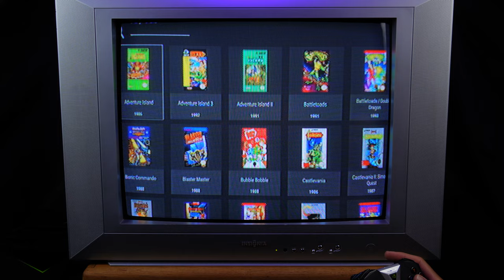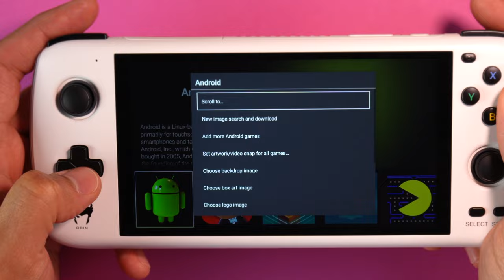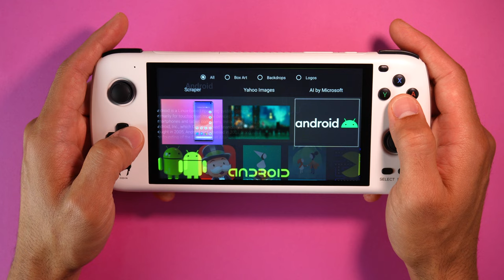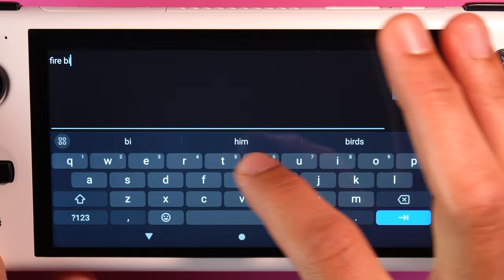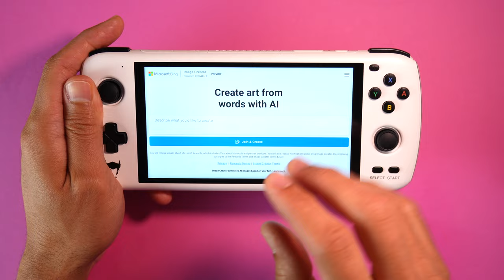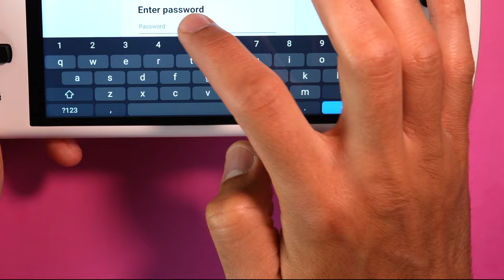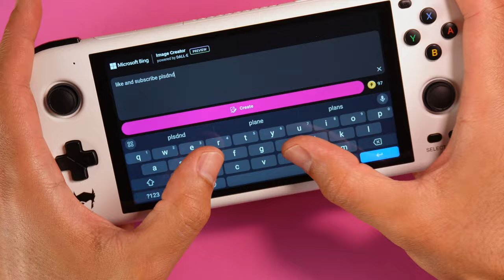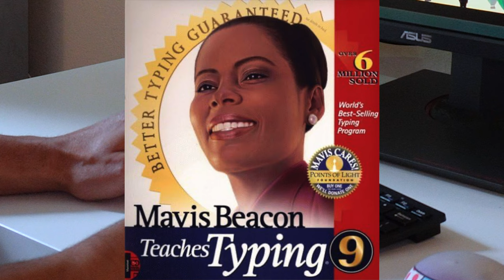RESET Collection New Image Search Guide! + How to Use the New AI Image Creator! (Emulator Frontend)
Hello friends!
In this video we’ll take a look at how you can now easily and quickly find and add images to your emulation frontend all from within the RESET Collection Android app on your device! Plus, we’ll go over tips and tricks on creating AI-generated images using the Bing Image Creator and setting those images to your retro games' backdrop (all from within RESET Collection!).

✨ Became a Patron or Discord Sub and get a free copy of RESET Collection!

Timestamps:
00:00 Intro
03:17 Image searching options
04:20 Scraper
05:52 Yahoo Images
07:07 Custom search with Yahoo Images
10:16 AI image generator: intro and general info
11:25 Signing into Bing Image Creator
13:24 Prompts - what are they and what do they do?
14:24 Choosing , downloading, and setting and AI image for your game
16:04 Creating images on desktop browser and downloading from within RESET Collection
18:28 Music by Silverdusk
19:00 Like and subscribe shameless dance
19:31 Outro - RESET V1 by Silverdusk

On using an AI image creator:
These are my thoughts, and I recognize and appreciate that there are a lot of deep, thoughtful discussions happening out there regarding AI image generators.

I think there is no question that art is so important to us as a creative, expressive, and social species, and the artists that make art are 100% deserving of recognition! Technology is also very important and such a unique and awesome expression of humans! And I feel that here we now have this new AI image creation technology... And as a technologist (albeit mediocre which you would know if you saw my spaghetti code haha!) and someone who likes to be expressive through art (albeit as an amateur - I like to DJ and tinker with making electronic music), I thought I would give some tools for others to mess with this new tool that melds technology and art. I totally get the controversies and how LLMs rely on absorbing information and art from human creators out there. On the flipside, I wanted to give RESET Collection users the opportunity to experiment with creating unique backdrop images for their retro games quickly. So I decided to add this tool to the app.

I’m operating here under the full assumption and expectation that images created are for personal use for a user’s own personal retro gaming frontend collection. No art that is generated should be monetized.

I’m also personally committed (in the past, present, and future) to hiring artists to create art and music for RESET Collection. I have hired artists for creating the logo, music, and boot up videos, and nothing will replace the journey, collaboration, and satisfaction of working with these artists that created these official pieces of art for RESET Collection! 💜

On using Microsoft’s Bing AI Image Creator:
I looked at many other AI image generating offerings out there, but some required users to create their own API keys and have confusing credit systems (Like OpenAI's), or they have expensive subscriptions which I can't quite afford yet (like Stable Diffusion). Microsoft's is free to use if you log in to Microsoft. It's not ideal, but it was the best I could find at the moment that is free.